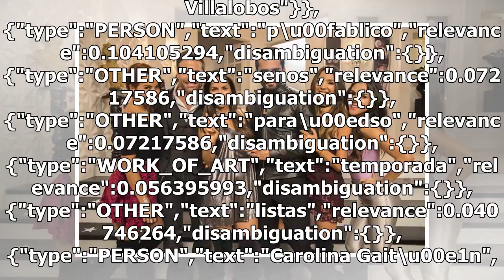Las 'Catalinas' de Sin senos sí hay paraíso están listas para el estreno de la serie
Sin senos sí hay paraíso están listas para el estreno de la serie data-content_modified_date= data-content_published_date=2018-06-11T22:45:54.000Z data-content_shown_on_platform=own data-content_type=article data-path=/celebridades/carmen-villalobos-carolina-gaitan-sin-senos-si-hay-paraiso/ data-ref...